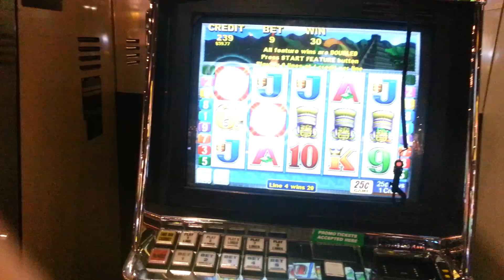Sun/moon 25c bonus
Disappointing, but what should I expect with only 10 spins, haha!